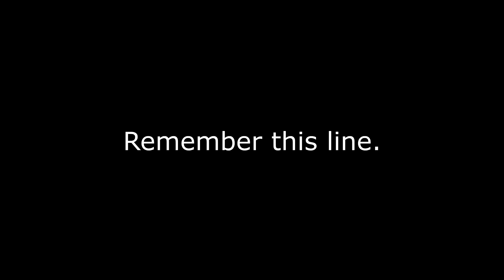Miscreated - Episode 2 - Dip! - Survival Let's Play!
Again, a really fun game, that has a good natural horror feel to it. Enjoying this one.

Music;